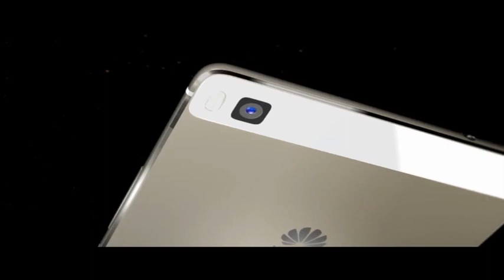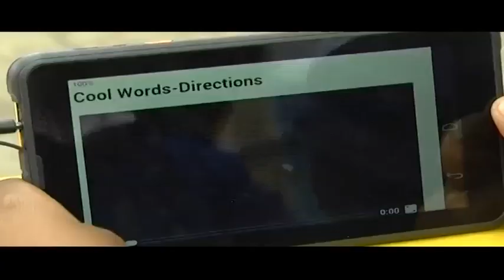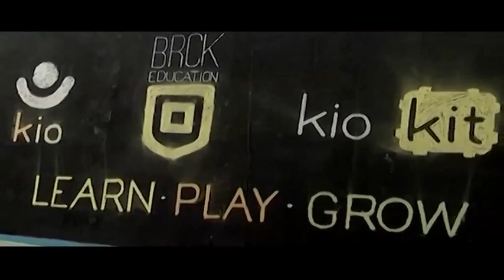BRCK innovates towards education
Most routers and modems are built for New York and London, whereas most of the people connected to the internet today live in places like Nairobi or New Delhi. The BRCK was designed to work in more harsh environments, where the infrastructure isn't robust. The rugged design of the BRCK allows for drops, dust and weather resistance and dirty voltage charging. Eric Hersman, CEO BRCK, and Nivi Mukherejee join CNBC Africa for more.